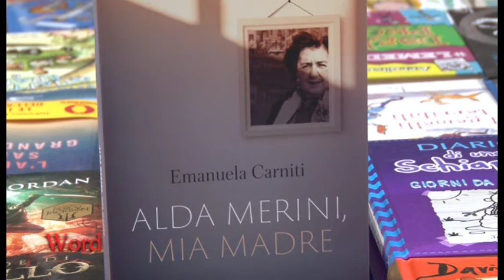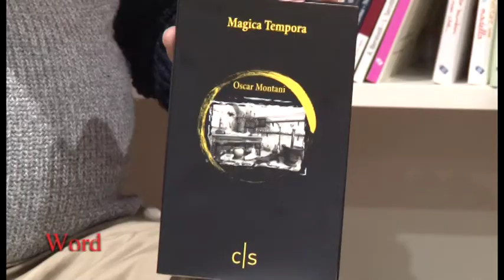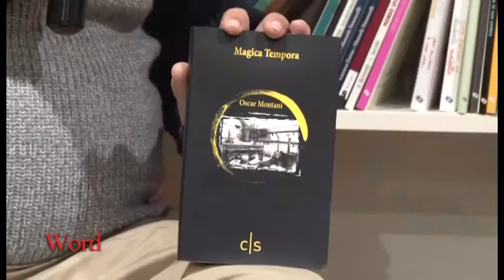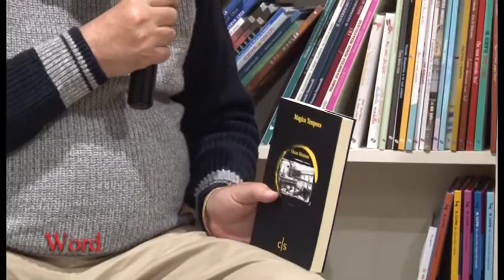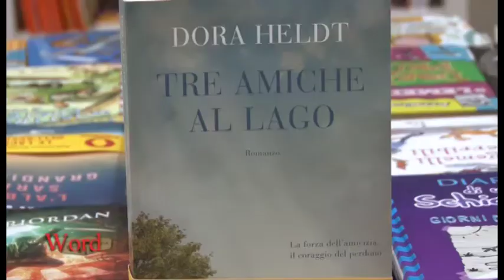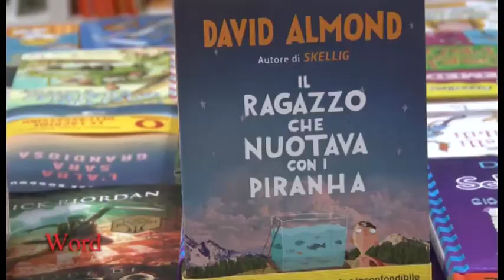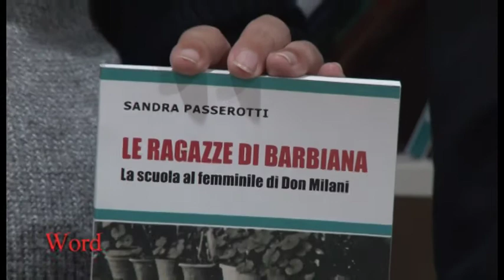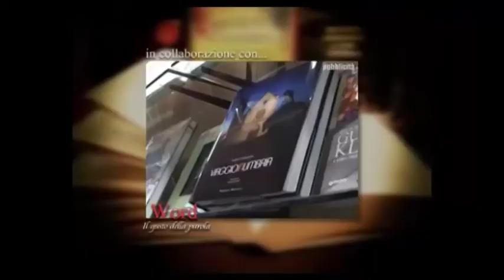"Alda Merini, mia madre" e altre recensioni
"Word, il gusto della parola" è un format di Valdarno Channel, nato in collaborazione con la Libreria La Parola di Figline Valdarno.

Questi i libri raccontati nella terza puntata della stagione 2019/2020:
- Alda Merini,mia madre, di Emanuela Carniti
  Edizioni Manni
 16,00 euro
- Tre amicche al lago, di Dora Heldt
  Editrice Tre60
  18,00 euro
- I poveri non ci lasceranno dormire, di Alex Zanotelli
  San Paolo
  9,90 euro
- Il ragazzo che nuotava con i piranha, di David Almond
  Edizioni Salani
  14,90 euro

Ospite di puntata il "giallista" Oscar Montani.

"World, il gusto della parola" è condotta da Fabio Lucaccini, con la partecipazione di Giacomo Toniaccini e Emma Lazzaro ed è  in onda ogni giovedì su Valdarno Channel, canale 92 digitale terrestre